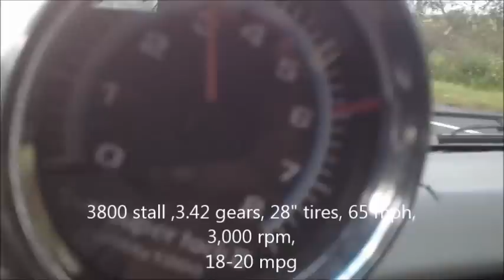Driving a 3800 stall on the street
i have had a lot of question about driving my bolt on tuned 2003 5.3 and th475 transmission tci super street 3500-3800  stall converter , 3.42 gears 28" tires, in my 3000 pound  94 s10 blazer on the street daily , and how it  handled it,  i think it drives great i used tractor Hydraulic fluid in the trans  so it tightened up the stall some .